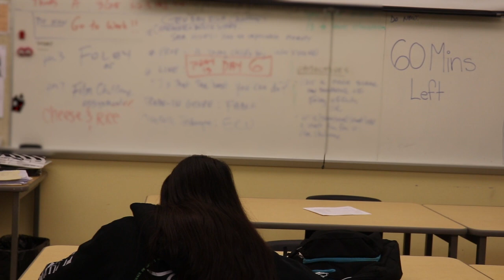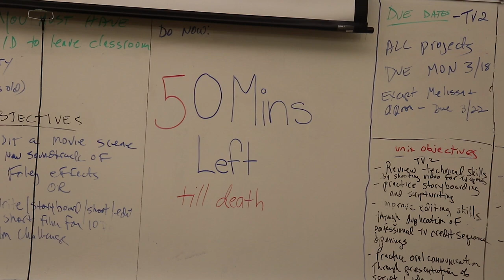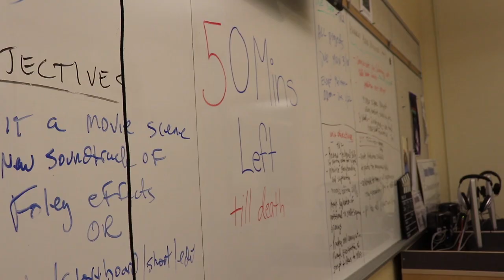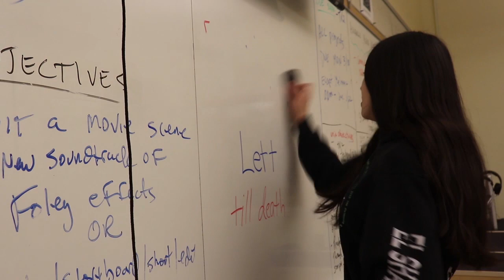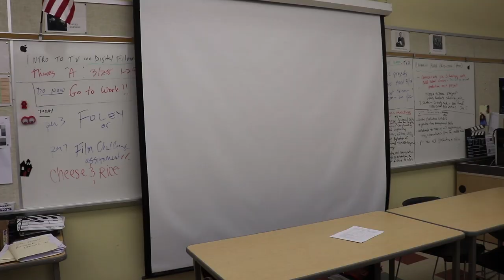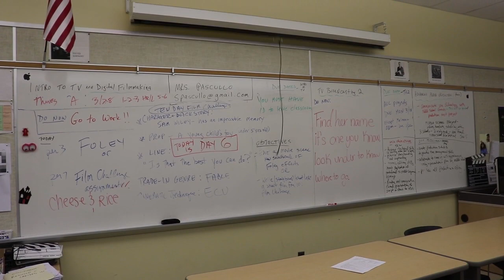MARCONI - Piscataway High School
This "cursed toy" short movie was produced by students at Piscataway High School in NJ for the 2019 Ten Day Film Challenge. It was directed and edited by Ronni Garrett.  It features Adrianna Carreras.